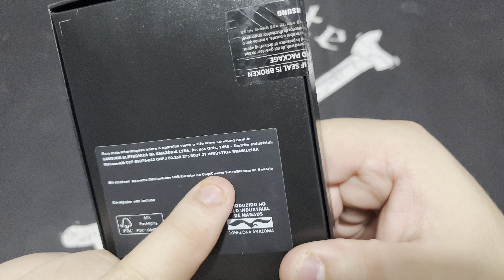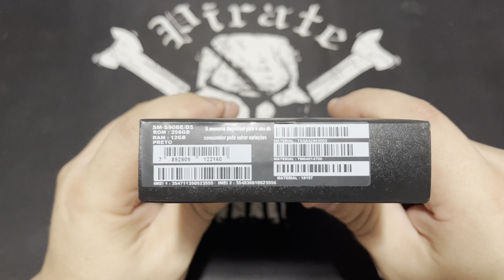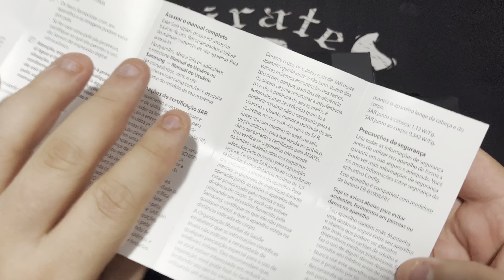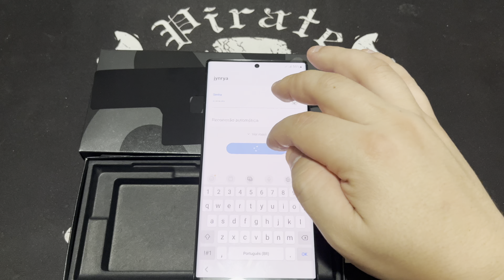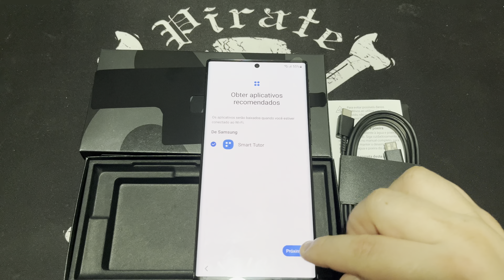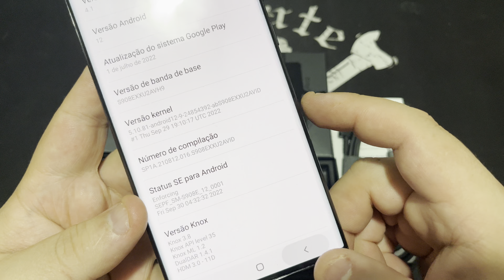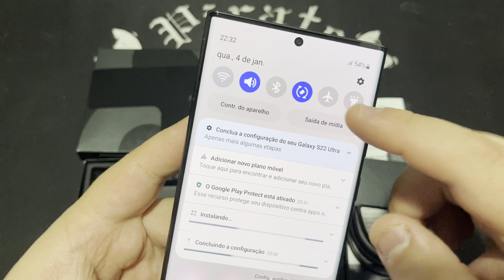Desembalando o Samsung Galaxy S22 Ultra Preto